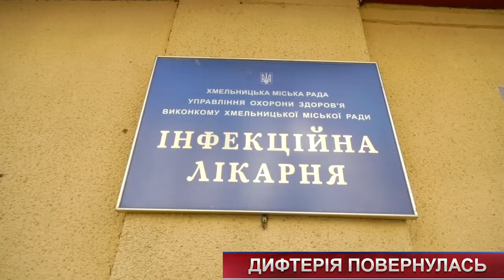ТВ7+. Два випадки дифтерії зафіксовано у Хмельницькому.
В останнє ця хвороба на території області була 10 років тому.